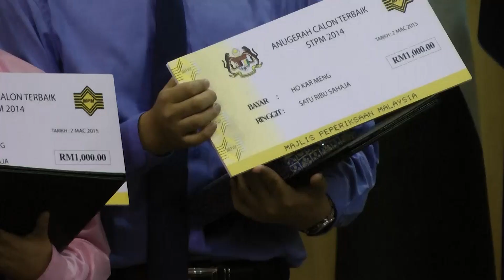Percentage of students scoring perfect CGPAs in STPM increase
The second cohort of STPM students who underwent the new semester-based assessment have done better than the pioneer batch of 2013.